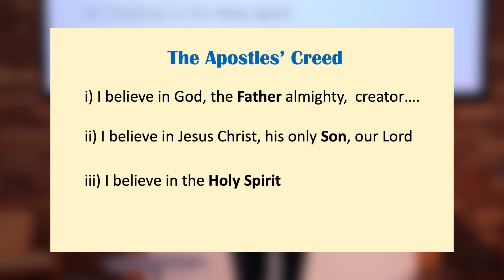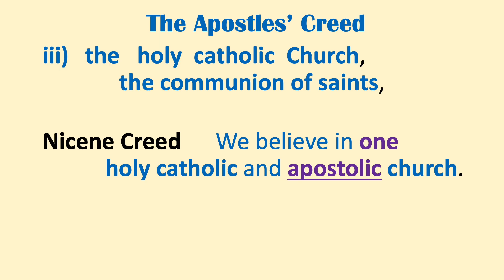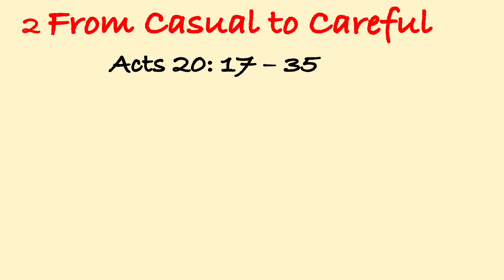The Holy Catholic Church, the Communion of Saints (Acts 20, 28/8/22)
Sermon recorded at St Matthew's Anglican Church Wanniassa on 28 August 2022. Sermon by Ian Powell